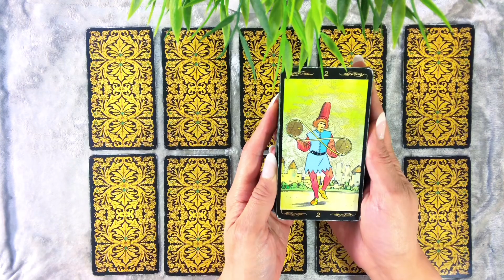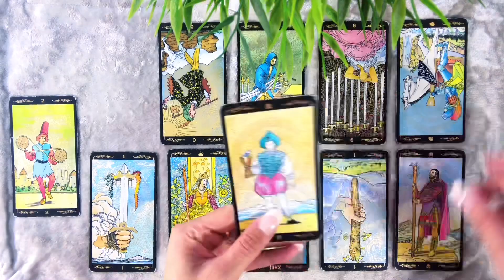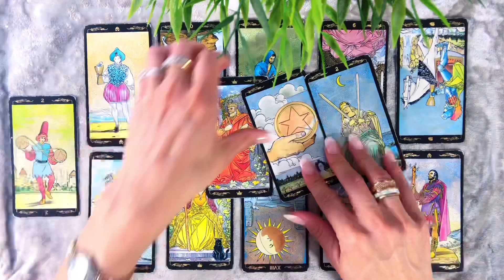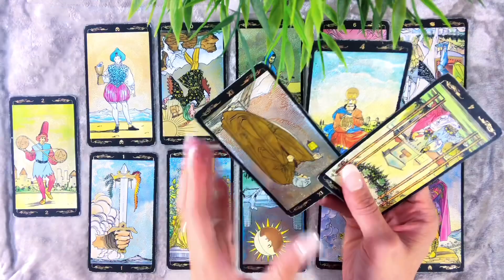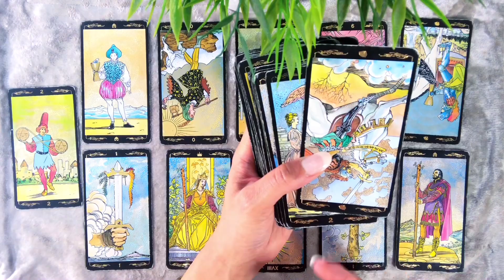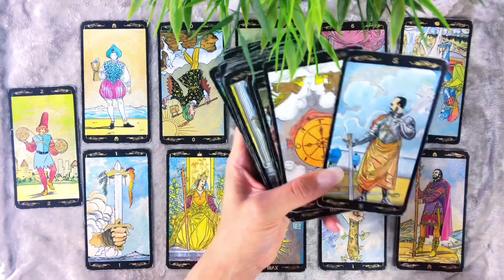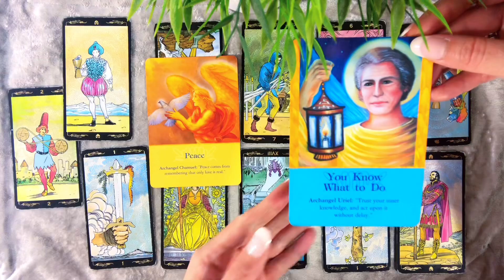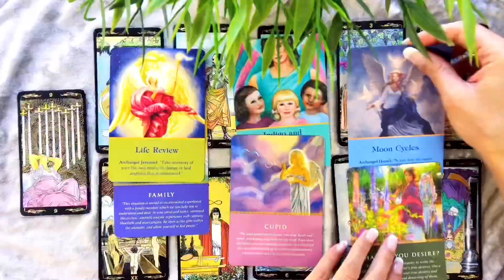😍GEMINI😍THEY ADMIRE WHAT YOU DID! NEXT LEVEL SHIFT!😍AUG 10-18 LOVE WEEK!❤️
GEMINI LOVE WEEKLY!😍 AUGUST 10 - AUGUST 18

READINGS:

⭐️$100: 3 Questions / 20 Minutes/ Via Video Link
⭐️$140: 3 Questions/ 20 Minutes/ Via Live Phone

Musician: iksonofficial